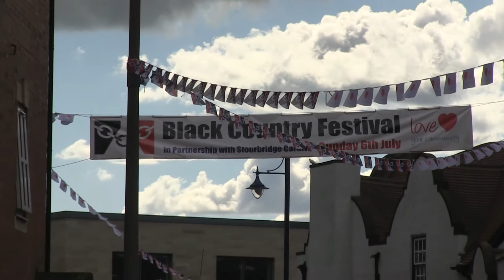Stourbridge Carnival 2014: James Sayer - Lay Me Down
James lives in London but hails from Halesowen. He is a unique blues musician whose outstanding piano playing and smooth vocals makes him one of the future talents to look out for.